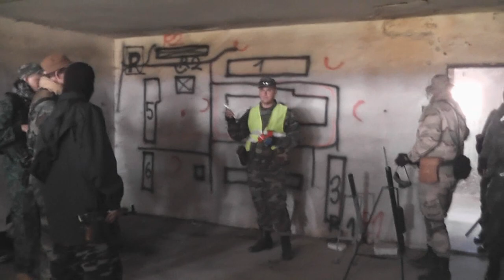Airsoft - Plave Vozokany - 25.6.2011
A video from the Airsoft battle near Plave Vozokany